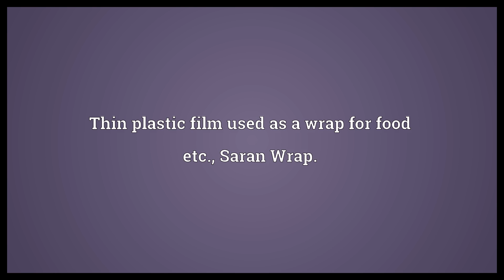Clingfilm Meaning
Video shows what clingfilm means. Thin plastic film used as a wrap for food etc., Saran Wrap..  Clingfilm Meaning. How to pronounce, definition audio dictionary. How to say clingfilm. Powered by MaryTTS, Wiktionary